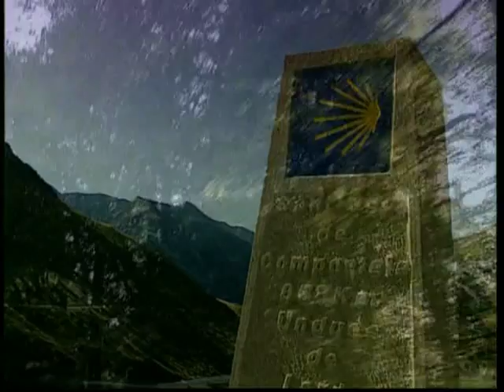Cammino di Santiago, il viaggio promesso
Il cammino di Santiago, che arriva fino a Compostela è uno dei pellegrinaggi più conosciuti nella storia della cristianità. Nell 'anno 813 l 'eremita Pelayo vide, per molti giorni successivi, una pioggia di stelle cadere sopra un colle. Una notte gli apparve in sogno San Giacomo che gli svelò che il luogo delle luci indicava la sua tomba. L'abate rimosse la terra che nei secoli si era depositata e scoprì il sepolcro. Di qui iniziò il culto di Santiago (il nome è la contrazione di San Giacomo). Fu costruita una piccola chiesa sul luogo del sepolcro; ben presto sorse intorno una città che fu denominata Santiago de Compostela (da campus stellae). Lungo il percorso si sviluppò una rete di servizi per il sostentamento dei pellegrini: chiese, monasteri, alloggi, ospizi, ospedali, locande, molti dei quali ancora visibili ai nostri giorni. Lungo il cammino nacquero paesi e città, furono costruite strade, ponti. Della protezione dei pellegrini dagli assalti dei briganti si occuparono per un lungo periodo molti ordini ospitaleri: tra essi principalmente i Templari (fino al loro scioglimento - secolo XIII). Molti re e personaggi noti effettuarono il pellegrinaggio: San Francesco fu uno di questi.  Ogni anno migliaia di persone, di svariate etnie, percorrono i vari percorsi che portano a Santiago di Compostela.